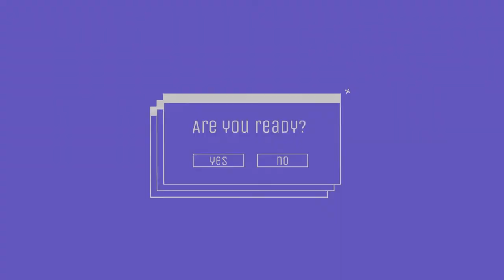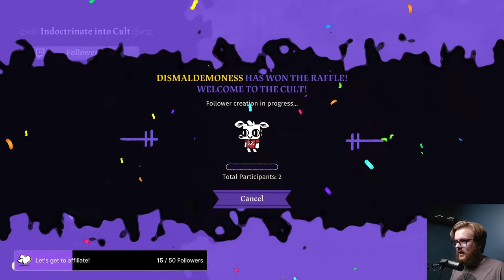Right to Jail! | Cult of the Lamb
Get in jail ye heretics!

Come watch live to join the cult!